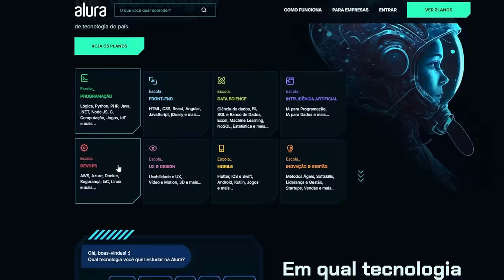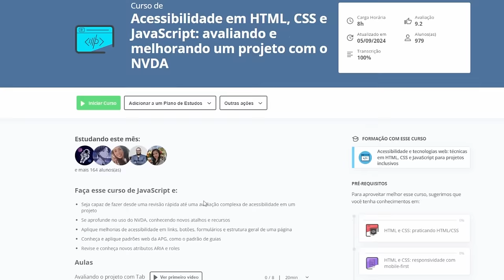Joguei The First Berserker: Khazan e me SURPREENDI com esse SOULS LIKE!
Khanzan é um souls like muito do maneiro viu!

➤ PSN: hadessama94

00:00 O jogo
01:40 Souls like
02:18 Combate
05:44 Itemização
06:23 Hub
06:57 Mapa
07:44 Chefes e Inimigos
09:34 Espíritos
10:33 Dificuldade
10:58 Impressões finais